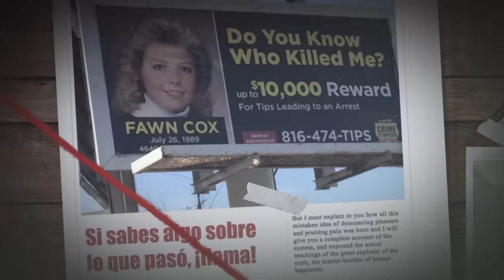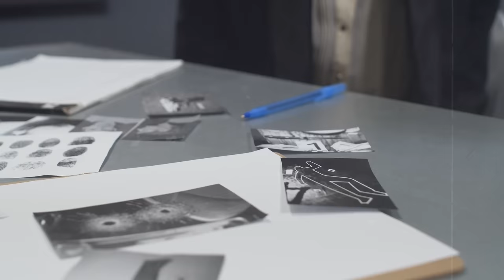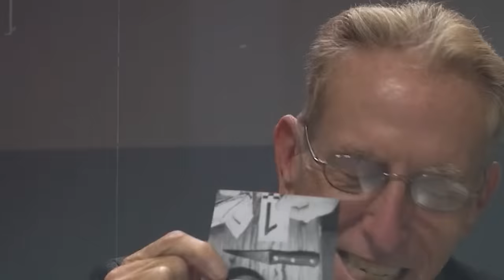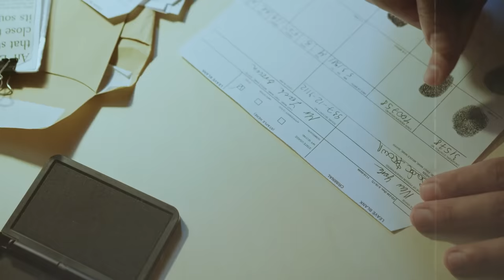La niña fue encontrada en su dormitorio. ¡después de 31 años, la verdad sobre esto IMPACTÓ a todos!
La joven de 16 años, que estaba en el mismo lugar que sus padres y el cuarto de las niñas, se convirtió en la jugadora más grande del mundo. La policía estableció de inmediato que se trataba de los muertos, pero ninguno de sus familiares supo nada esa noche. Se necesitaron 31 años para resolver finalmente este caso, y nadie estaba preparado para tal giro de los acontecimientos.